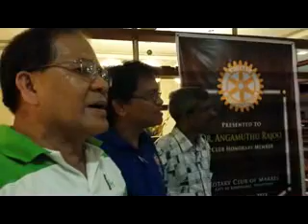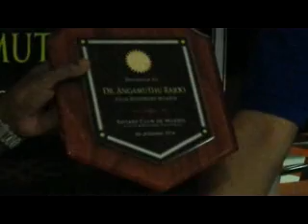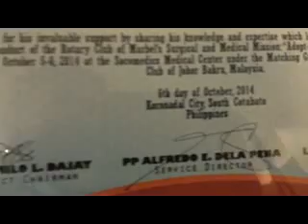Angamuthu Rajoo MD Rotary Club of Marbel 100614